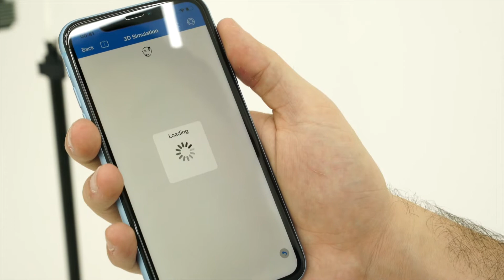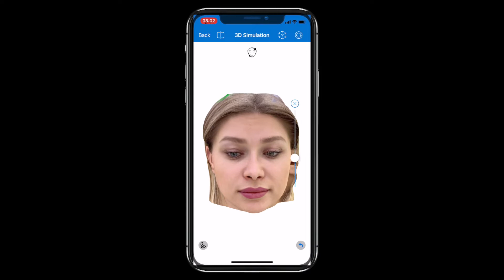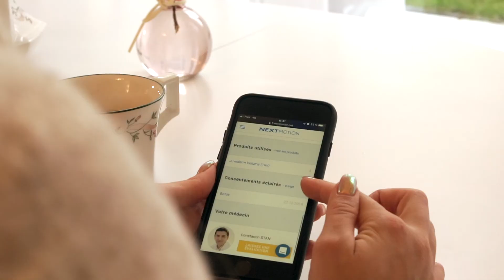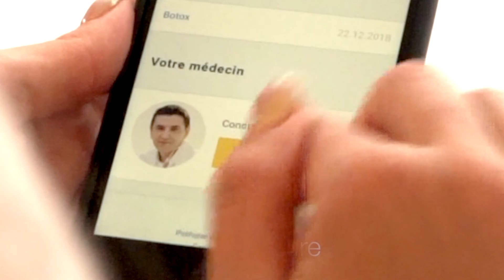Nextmotion Journey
All in one solution combines most advanced technologies to document, digitize and market a medical aesthetic practice.